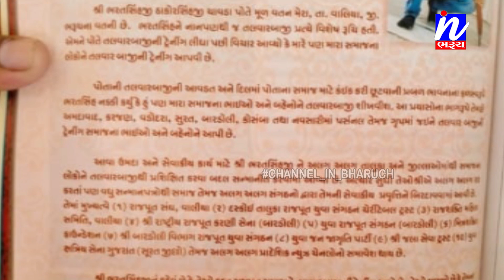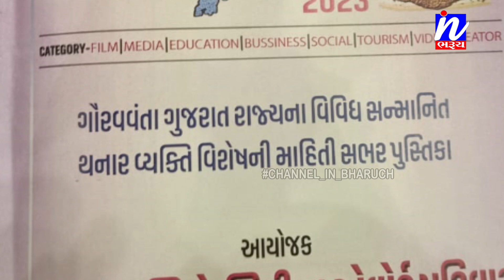NEWS | વાલિયા ના મેરા ગામ ના ભરતસિંહ ચાવડા ને ગુજરાત ગૌરવ ટેલેન્ટ એવોર્ડ.